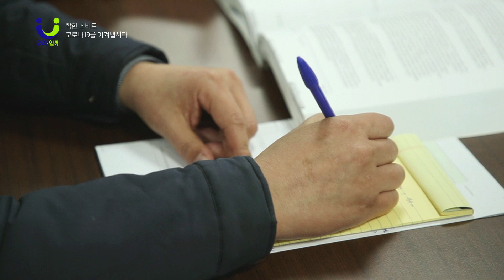한수원, 도시락 6천 개 FLEX하다?!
코로나 19로 침체된 지역경제를 위해 한국수력원자력이 발벗고 나섰습니다!
지역사회와 동행하기 위해 한수원이 어떤 착한 소비를 하고 있는지